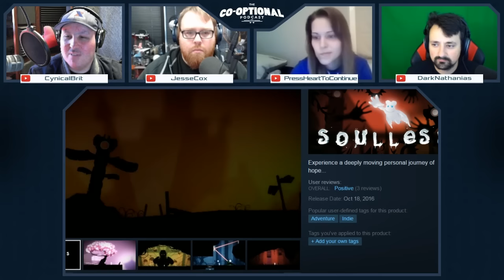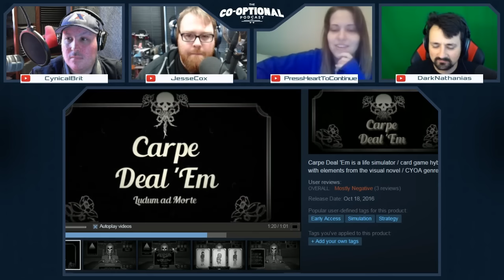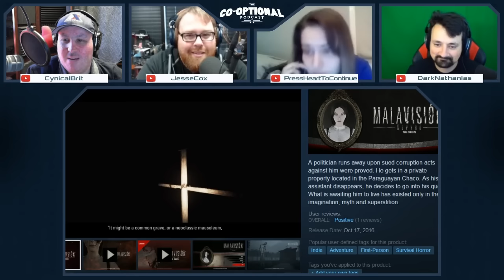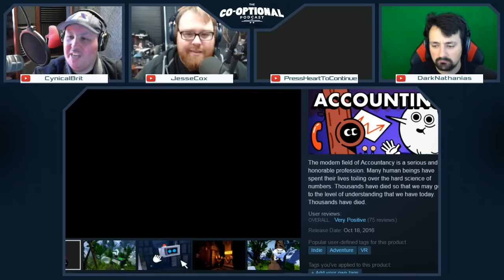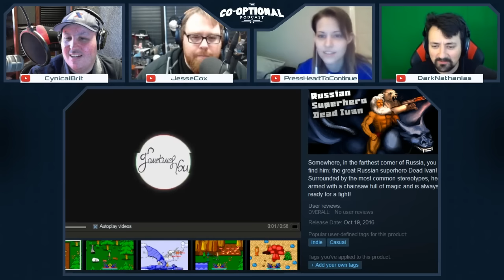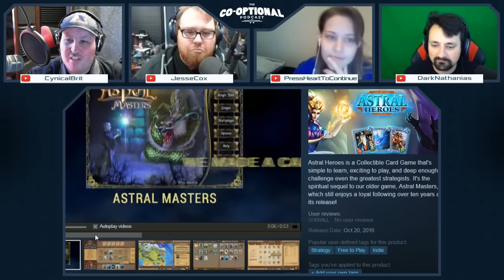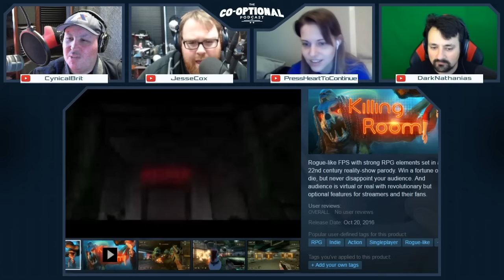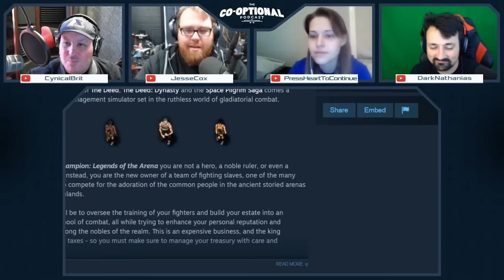The Co-Optional Podcast Ep. 143 ft. Nathanias [strong language] - October 20th, 2016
We're bringing back all the old merch for a limited time.

TotalBiscuit, Dodger and Jesse sit down with Nathanias on this episode of the Co-Optional Podcast! Enjoy!

Welcome to the Co-optional Podcast 00:00:10
Now discussing: Starcraft 2 00:08:30
Now discussing: Hearthstone 00:23:20
Now discussing: H1Z1 00:33:20
Now discussing: Gears 4 00:34:50
Now discussing: Shadow Warrior 2 00:49:40
Now discussing: Battlefield 1 01:05:00
Welcome back! 01:44:00
Now discussing: Overwatch 01:44:20
Now discussing: PSVR 02:06:20
Releases 02:18:20
Thanks for watching 02:49:40